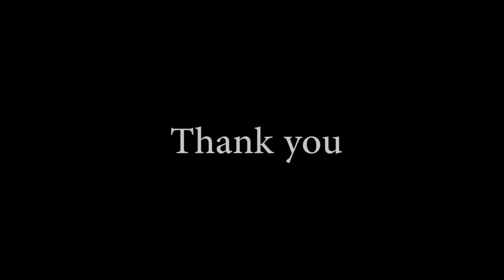Jurus-jurus Ampuh memanfaatkan Peluang meningkatkan Penjualan secara Dahsyat!!!